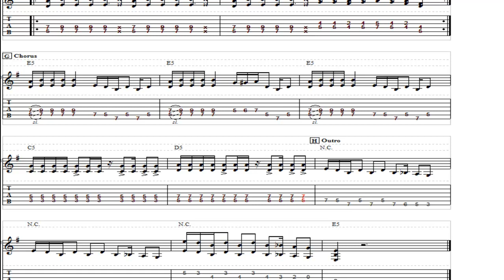How to Play "Wrathchild" by Iron Maiden on Guitar (TABS)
Follow the tab and sounds. Watch in Full Screen so you can actually see XD.

Learn how to play Wrathchild by Iron Maiden; One of the many awesome songs that made them as famous as they are today. Good luck :)

Thanks and Credit to Powertabs.net!